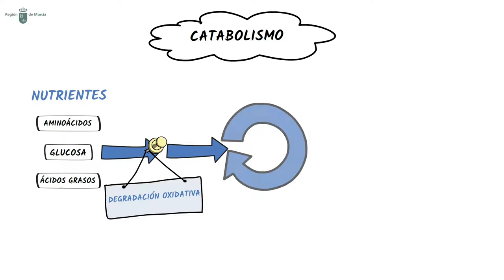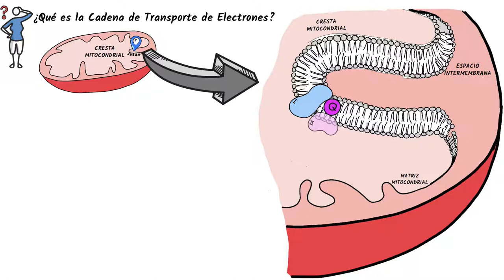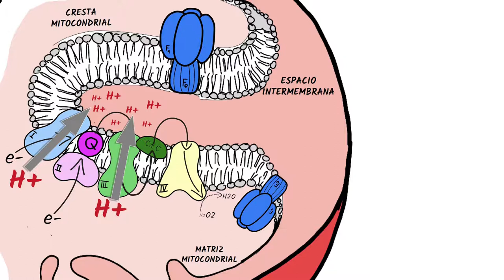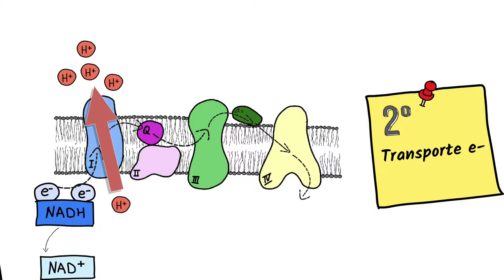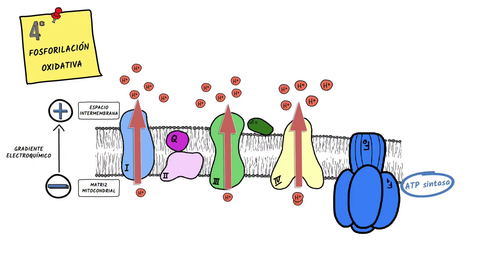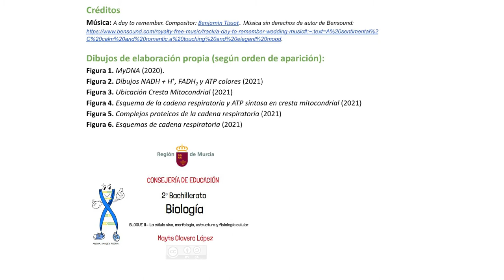CADENA DE TRANSPORTE ELECTRÓNICO Y FOSFORILACIÓN OXIDATIVA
Descripción de las últimas etapas de la Respiración Aerobia en eucariotas: cadena de transporte de electrones y fosforilación oxidativa.